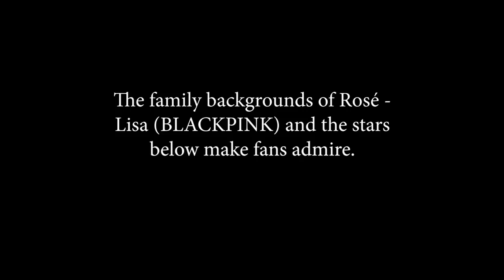BLACKPINK's Rose &Lisa surpass Jung Hae In, Mina to top the list of idols from impressive families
The family backgrounds of Rosé - Lisa (BLACKPINK) and the stars below make fans admire.